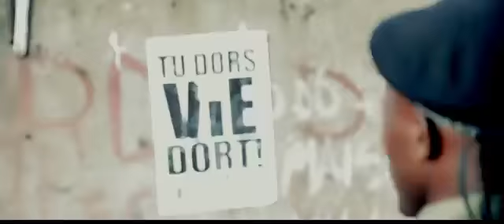Janéa Pol'Anrhy Tu Dors ta vie Dort' TDTVD' vidéo officielle par Shamack Allharamadji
Via ‎Street Com Cameroon‬